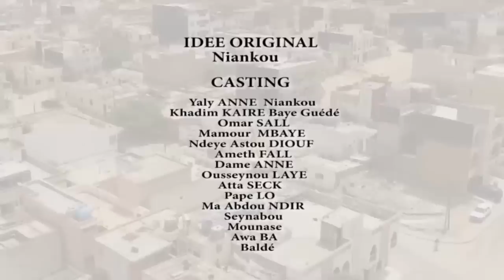NIANKOU ak Koor Gui-Episode 29/ Fin de la Saison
NIANKOU ak Koor Gui- Fin de la Saison. NIANKOU Saison 02, Journal NIANKOU, Spécial NIANKOU, etc continuera sur 5TV Sénégal.Bonne Fête de Korité.